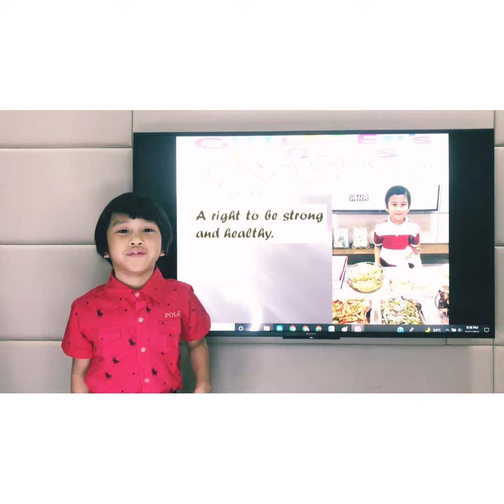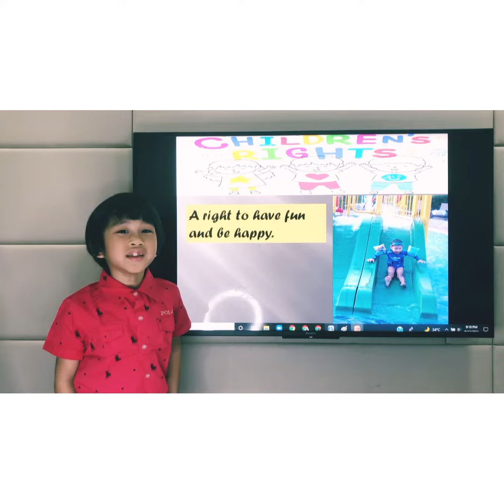Rights of a Child